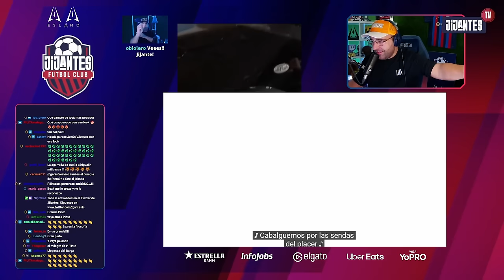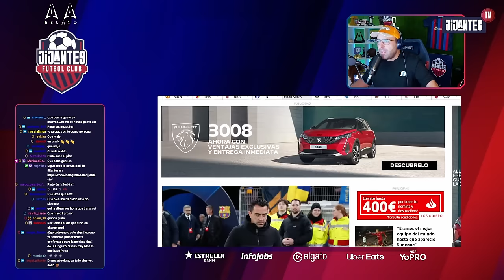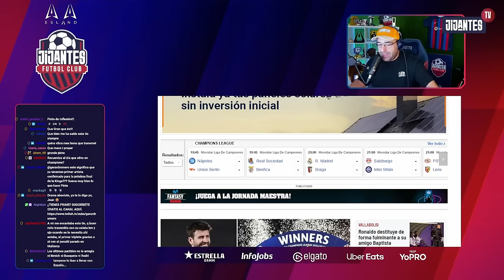Así es la NUEVA VIDA de JOSE MANUEL PINTO, el HÉROE de la COPA del BARÇA